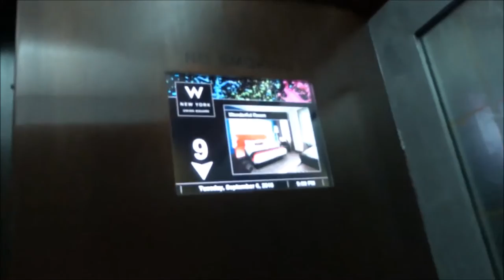VLOG NYC|See u soon fake brothel|TIMES SQUARE